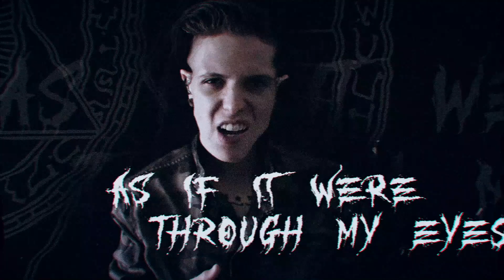MATRIARCHS - VERISIMILITUDE - HC WORLDWIDE (OFFICIAL LYRIC HD VERSION HCWW)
E X C L U S I V E - VIDEO PREMIERE - WORLDWIDE !!!
MATRIARCHS - VERISIMILITUDE - HC WORLDWIDE

Year Of The Rat
Upstate Records 2020
Blood Blast Distribution 2020
KnucklehedzInc 2020
Video by Ben Levi and K Enagonio KnucklehedzInc

Please  support Independent Music.

Matriarchs is a metalcore band from Los Angeles California
inspired by all forms of rebellious and aggressive music of the past.

HCWW ONLINE-SHOP !!!